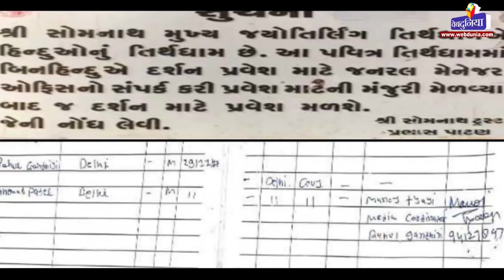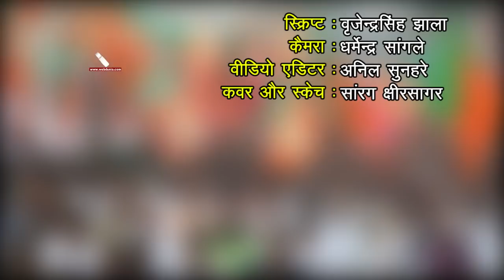Gujarat election 2017 : गुजरात के रण में घमासान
चुनाव की तारीख जैसे-जैसे करीब आ रही है नेताओं ने एक दूसरे पर व्यक्तिगत छींटाकशी शुरू कर दी है।